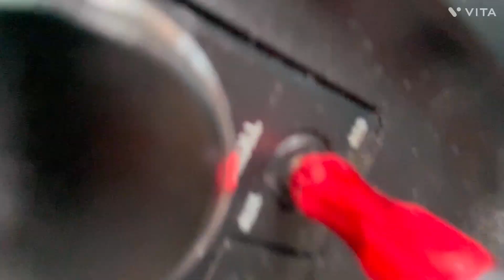Vlogmas Day 2: Putting The Worlds Hottest Hot Sauce In Dylan’s Drink ( Gone Wrong )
Hey guys, welcome to day 2 of vlogmas I hope you guys enjoy this video. Dylan didn’t enjoy it too much but I thought it was hilarious.

Check this out yall to funny

Snap @

Give away @10K…. Happy Holidays Guys!!!